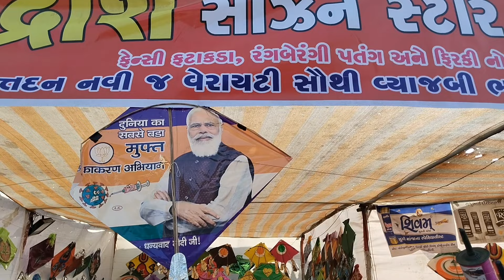મકરસક્રાંતિ | Gujju uttarayan special | patang | manja | Kite festival | માનજા